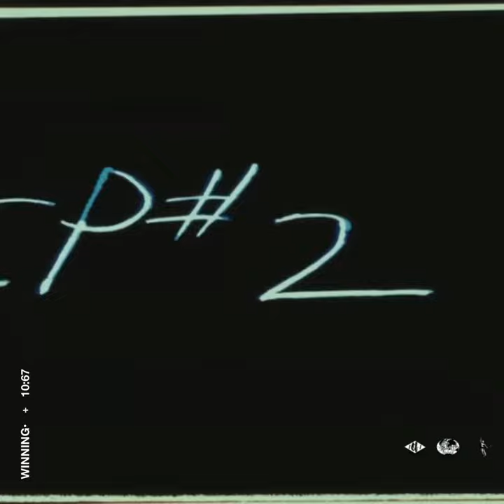LOVE IS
EVERYTHING HAPPENS FOR A REASON BEAT SAMPLER